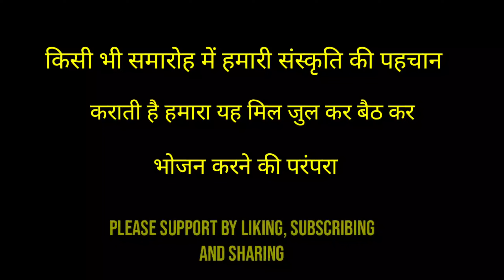Janeu Ke Bad पहाड़ी महिला संगीत की धूम😍पहाड़ी महफिल ।। PAHADI LIFESTYLE ।। MB VLOGS UTTARAKHAND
Janeu Ke Bad पहाड़ी महिला संगीत की धूम😍पहाड़ी महफिल ।। PAHADI LIFESTYLE ।। MB VLOGS UTTARAKHAND ,pahadi mahila sangit,dance ,Kumaoni Mahila Sangeet,Kumaoni dance ,thal ki bajara song dance,tero lehanga song dance,pahadi song dance video
कैसे होता है पहाड़ी जनेऊ संस्कार  Part- 4🥰Kumaoni रीति रिवाज ।। Pahadi Culture & Lifestyle Vlog , पहाड़ी जनेऊ संस्कार के रीति रिवाज,कैसे कैसे होता है पहाड़ों में जनेऊ और अन्य परंपराएं Vlog, kumaoni Lifestyle and cultural video with full pahadi comedy, pahadi reeti riwaj,pahadi janeu sanskar, pahadi function,pahadi comedy video, lifestyle, culture and tradition of Kumaon Uttarakhand, Sanatan Hindu traditions and culture, जनेऊ संस्कार This video shows the culture, tradition and lifestyle of Kumaon region of uttarakhand, village Amauli of champawat district,